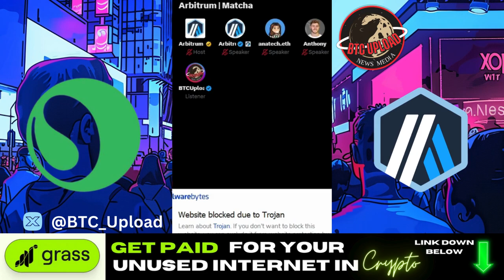Innovating DeFi: DEEP DIVE into Arbitrum & Matcha Developments 🎙️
Dive into the latest insights and updates on Arbitrum and Matcha in our exclusive AMA session, offering a comprehensive overview of key developments and news. From groundbreaking advancements to insightful discussions, join us as we unravel the latest in decentralized finance's cutting-edge technologies.